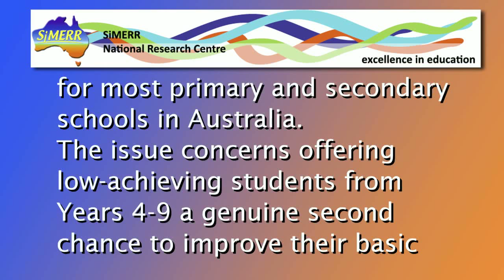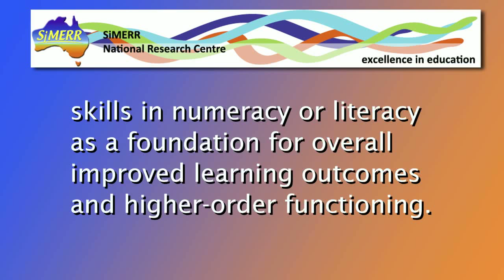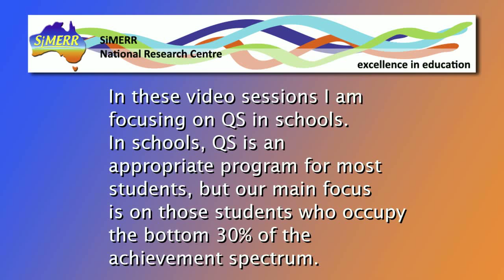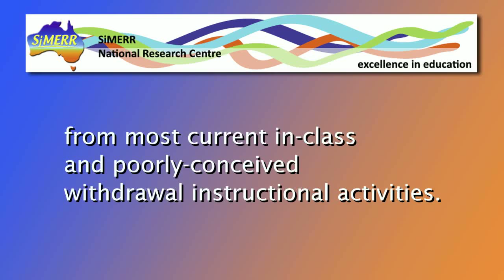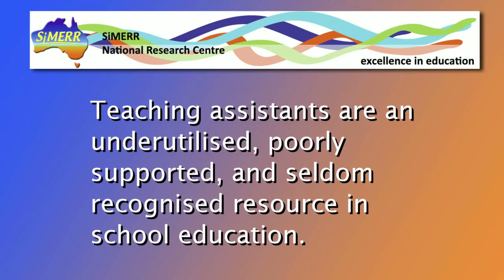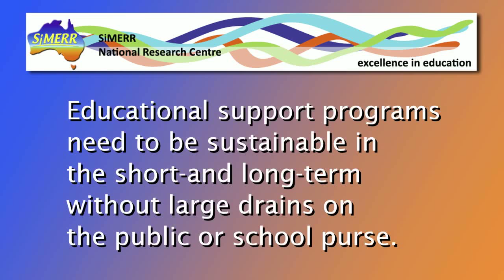QuickSmart: An Introduction (Part 1 of 5)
Professor Pegg explains how QuickSmart works in a school environment.